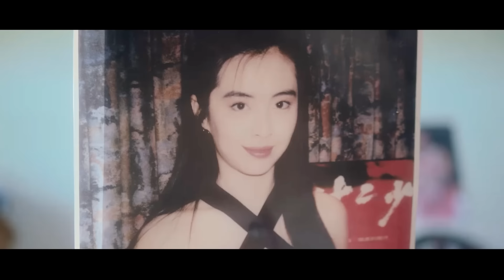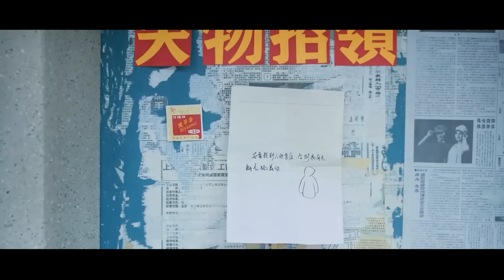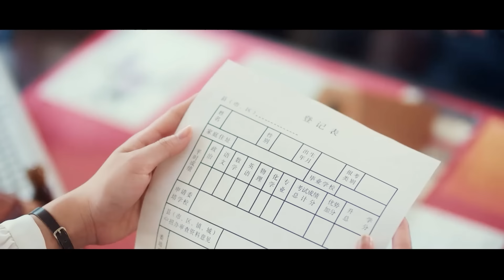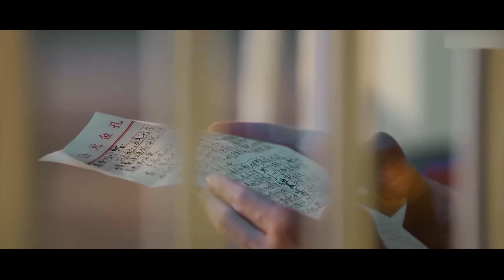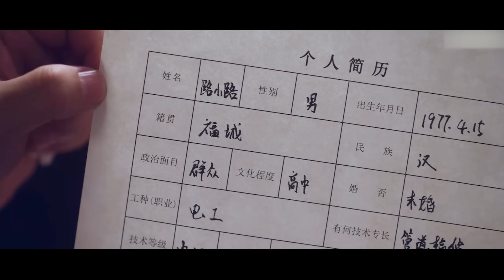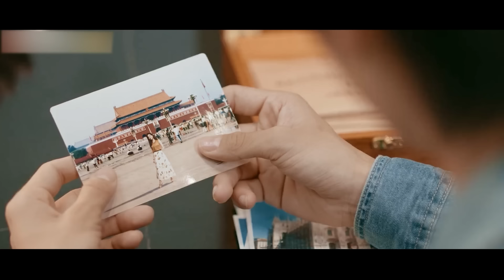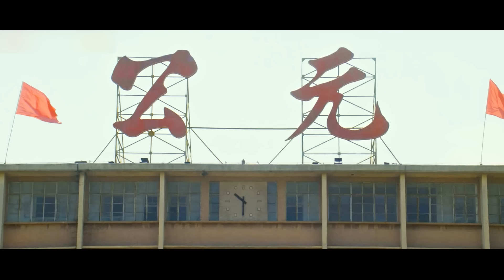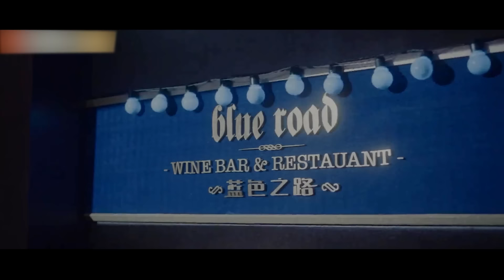Review Phim: Anh Công Nhân Giang Hồ Phải Lòng Chị Y Tá Xinh Đẹp | Full |Thiếu Niên Babylon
Chào mừng các bạn đến với "TeaPhim"
Tên phim : Thiếu Niên Babylon
Scrip: Nguyệt Ánh
Voice: Phương Linh
Editor:  Na Na Nguyen
review phim
tea movie
© Bản quyền thuộc về TeaPhim